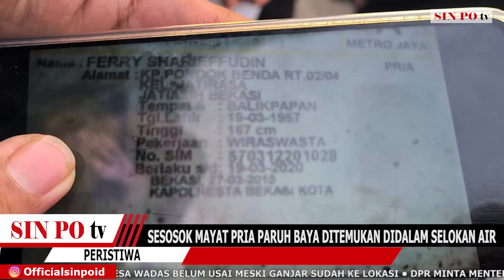Polisi Usut Mayat Pria Terbungkus Plastik Hitam di Tol KM 7 Meruya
Sesosok mayat pria paruh baya ditemukan didalam selokan air pinggir Tol Kilometer 7 Kembangan Jakarta Barat Senin sore. Belum diketahui pasti penyebab tewasnya korban yang sudah dalam kondisi membusuk dan terbungkus plastik hitam Tersebut. Namun demi kepentingan otopsi jenazah korban langsung dibawa ke rumah sakit Polri Kramatjati Jakarta Timur.

Sin Po tv merupakan media berbasis internet atau media online dan di bentuk untuk memenuhi kebutuhan dan kehausan masyarakat terkait informasi-informasi penting serta inspiratif. Kami menyuguhkan informasi-informasi yang selalu mengedepankan obyektiftas, akurat, dan berimbang, serta inspiratif.

Sin Po tv bertekad selalu memberikan informasi lengkap yang terjadi sepanjang hari, baik dari dalam maupun luar negeri. Dengan harapan masyarakat khususnya bangsa Indonesia tidak ketinggalan dengan peristiwa maupun informasi-informasi penting yang terjadi.

Tekad itu sesuai dengan tagline yang disematkan pada Sin Po tv yakni "Matahari Indonesia.